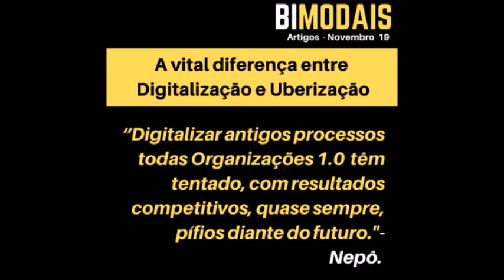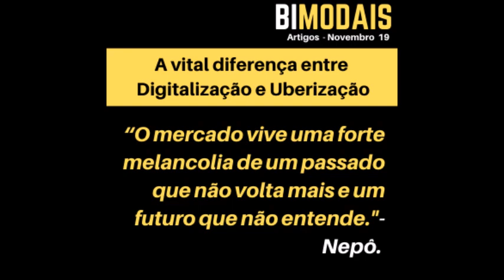A vital diferença entre Digitalização e Uberização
É cada vez mais comum o pessoal confundir digitalização com uberização.
Está tudo embutido no popular, mas vazio conceito Transformação Digital, que é a junção de dois substantivos que não se complementam.
Transformação pede que se defina transformar para onde?. E digital é algo abstrato e novo, que não se consegue saber o que é.
Assim, muita gente vai usando os conceitos do Digitalês para preencher palestras, artigos, como se tudo levasse ao aumento da taxa de competição.
No fundo, o mercado vive uma forte melancolia de um passado que não
compulsão
Digitalizar é melhorar os atuais processos com novas tecnologias. É melhorar o existente de forma incremental. Não é transformar o modelo de comando e controle, mas melhorar o existente;
Uberizar é criar novos processos com novas tecnologias. É melhorar o existente de forma disruptiva. É transformar o modelo de comando e controle e não melhorar o existente.